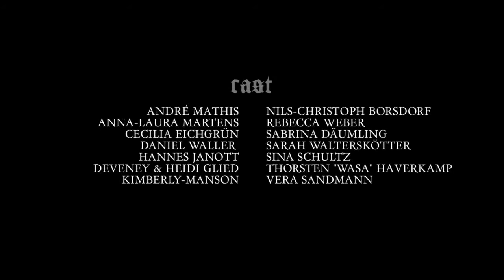Nachtblut Ich Trinke Blut